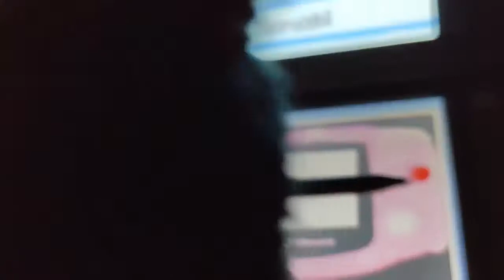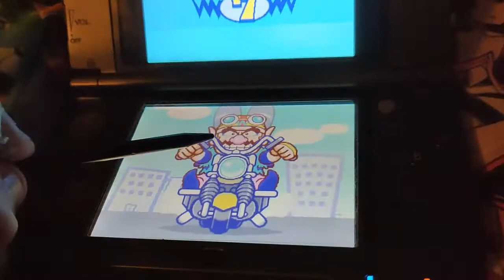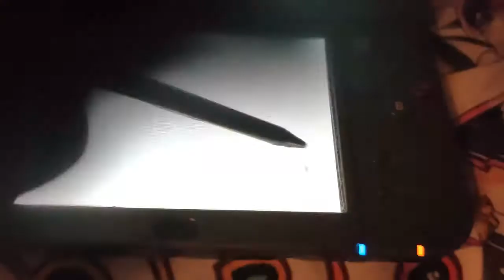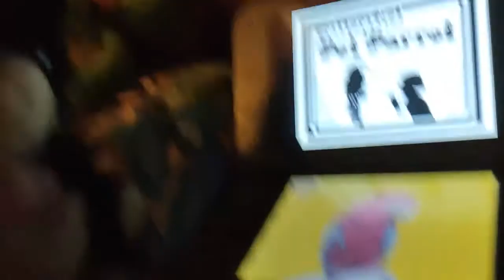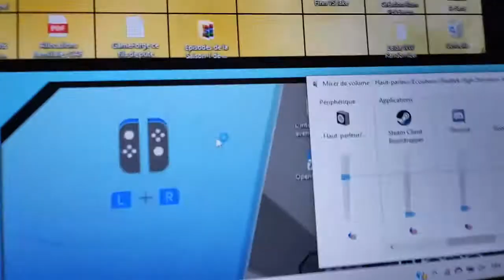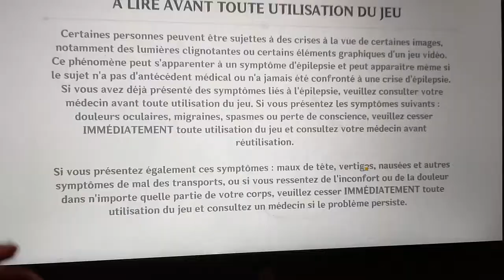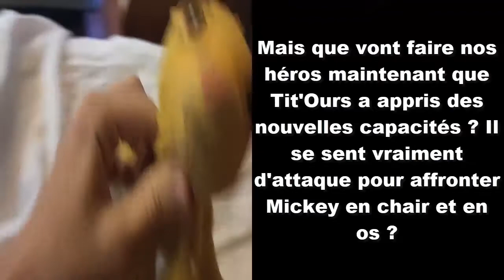Les Pokémon Peluches Saison 4 Episode 5 - Tit'Ours VS Koala Boomerang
C'est l'heure de faire battre Tit'Ours et Koala Boomerang cette fois !
Courage !